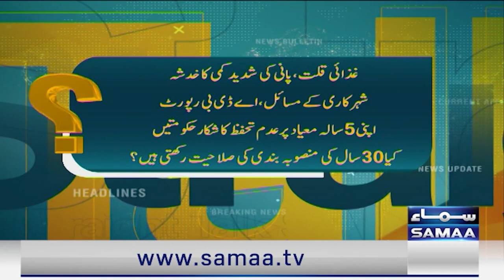Senior Journalist Iftikhar Ahmad Great Analysis on Current Pakistan Crisis | Talk Show Samaa